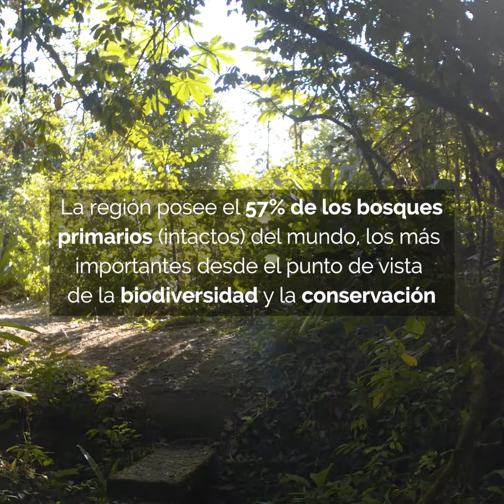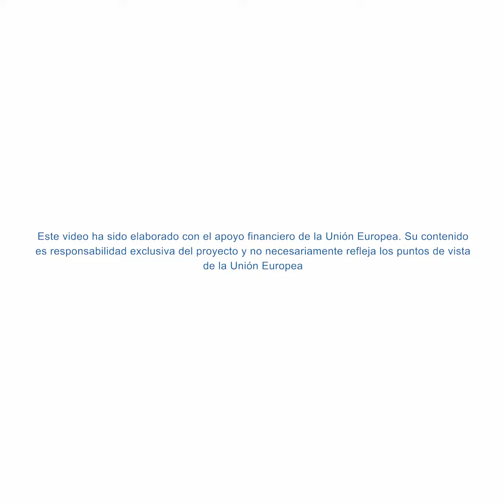EuroclimaplusBosques - Día Mundial de Los Bosques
Los bosques representan fuente de vida y alimento para más de 2 mil pueblos indígenas. Albergan más de ¾ partes de la biodiversidad terrestre mundial.
Conservar los bosques es resguardar la biodiversidad, la cultura milenaria y la vida en el planeta.

Conoce cómo 9 proyectos están conservando nuestros bosques y protegiendo nuestra rica biodiversidad